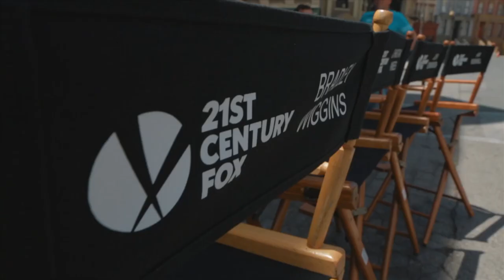Team Sky visit Fox Studios before the Tour of California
Before Team Sky took part in the 2014 Tour of California, they were invited to Fox Studios in Los Angeles as guests of 21st Century Fox.

The riders were given free reign to roll around some iconic film sets in the world-famous lot before Sir Bradley Wiggins, Ian Boswell and Joe Dombrowski were interviewed about their ambitions for the race, which takes place between 11-18 May.

Let us know what you thought about this video by posting your feedback in the 'Comments' section below.

Thanks as well for checking out the official Team Sky YouTube channel! We'll aim to post videos featuring our star cyclists like Sir Bradley Wiggins, Chris Froome, Richie Porte and Edvald Boasson Hagen throughout the 2014 season as we go for a third successive Tour de France win!